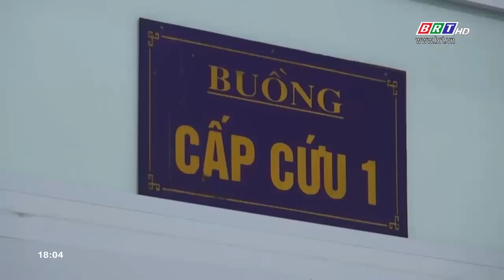Thanh chắn bê tông trường học bị rơi, 1 học sinh tử vong, 1 bị thương nặng